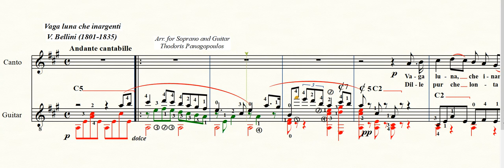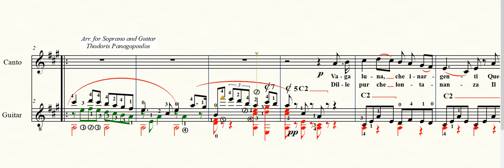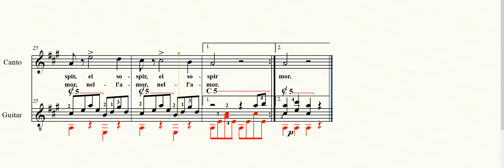Vaga luna che inargenti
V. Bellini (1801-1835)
Arr. for Soprano and Guitar: Thodoris Panagopoulos
A video from a trimmed and raw musx file.
The interpretive performance is your choice.